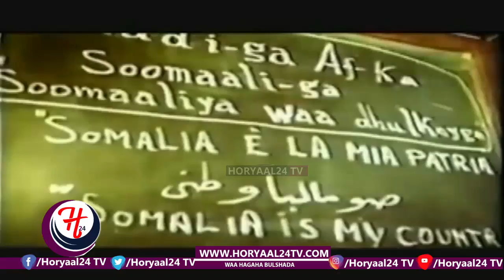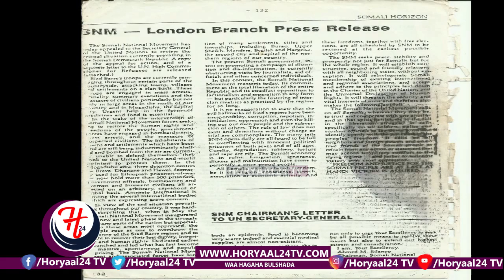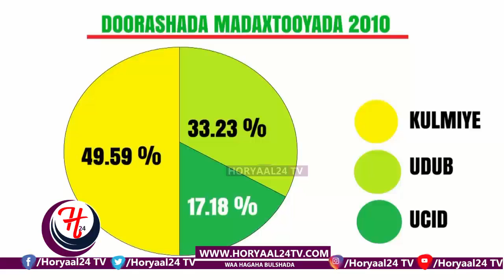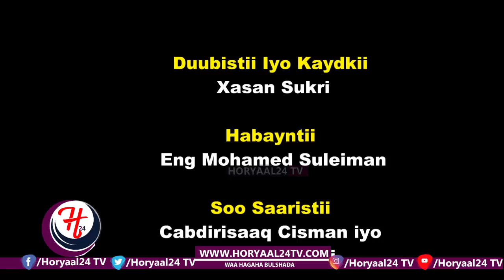DAAWO TAARIIKHDA AXMED MAXAMED MAXAMUUD (SIILAANYO) OO DHAMAYSTIRAN